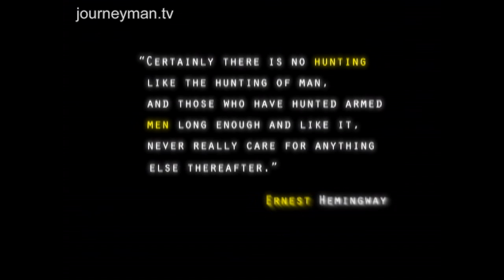Primed to Kill as a US Marine Sniper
Glory Days: My Life as a Sniper

As soon as the rifle touched Sgt Rodriguez's shoulder, he knew he was going to be a sniper. At 20, he became a guiltless killing machine. This is his story of learning to kill and the challenge of how to stop.

Noel Rodriguez entered the US Marine Corps to be a journalist. He'd never held a gun or thought about killing. But as soon as he held an M16 everything changed. 'When they gave me my rifle, I just felt it. I knew in my heart that nobody was going to be better than me.' But when Rodriguez first killed he couldn't believe what he'd done. 'I sent it, and that was all I could think of. How could I send it?' Through believing he was killing to save others, he moved on and his mind blanked out any details from his missions. 'It's a defence mechanism for me, I forget everything.' He became one of the most dreaded killers his enemy ever encountered but one day Rodriguez finally knew he had to stop. 'I was losing my soul,' he explains. 'I've woken up with a body next to me with my knife in his chest and I couldn't remember doing it. I went straight back to sleep. That's not normal.'

Alexander Fernandez - Ref. 4256